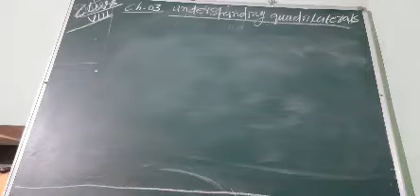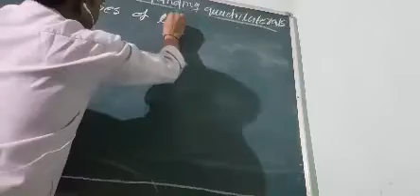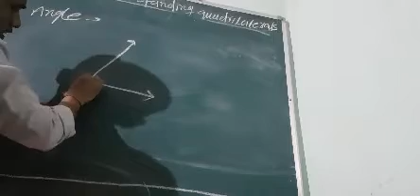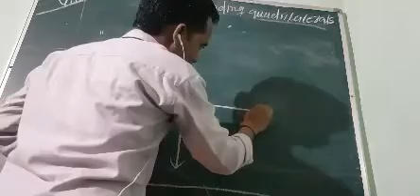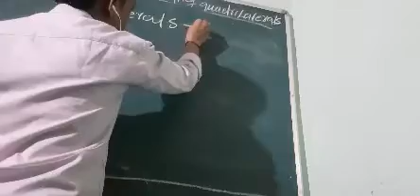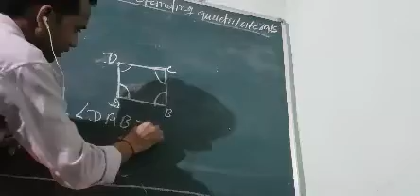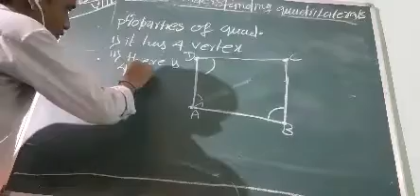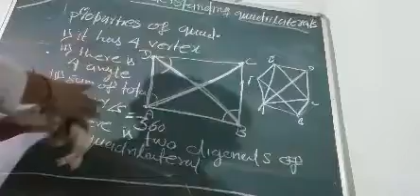Ch.03 Introduction of quadrilaterals class ..viii part.. 1